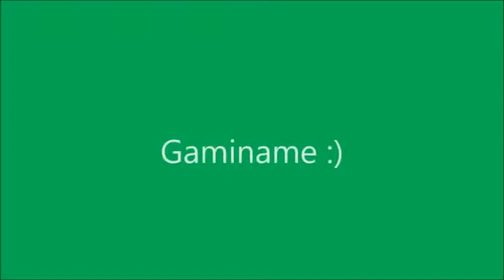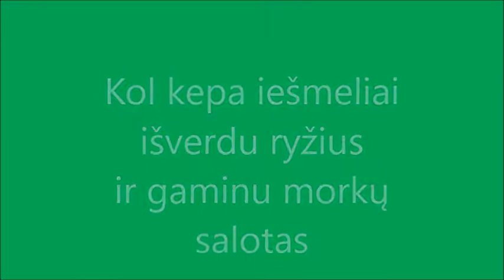Vištienos file | Vištienos filė iešmeliai | Sultinga vištienos filė | Vištienos receptai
Vištienos file iešmeliai - minkšti, sultingi, gardūs ir paprastai pagaminami. Patiks visiems, tiks pietums ir vakarienei :)

Reikės:
400g vištienos filė
2 skiltelės česnako
Paprikos miltelių
Petražolių
Pipirų
Kmynų
Druskos
Vištienos prieskonių be druskos
2 šaukštų graikiško jogurto

Skanaus!!!

Jei patiko video nepamirškite paspausti 👍 - ačiū !!!